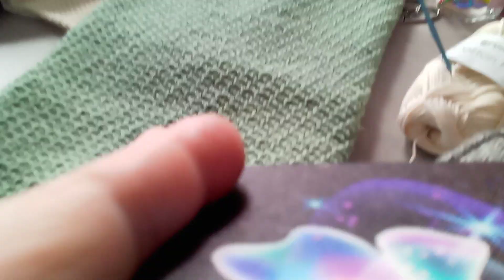2 mars 2023